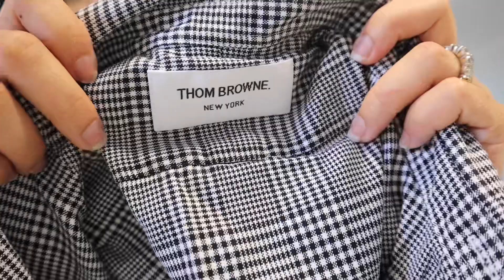NAKAPASOK NA SI BABY CELINE SA CHILDCARE + BENTA FOR THE DAY | Filipina Australian family vlog